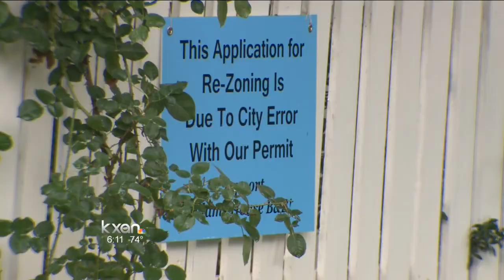Bed & breakfast goes head-to-head with city over permit issue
If you want to make some renovations to your home -- or perhaps add on to your business -- you know how complicted it can be to get the right building permits approved from the City of Austin.